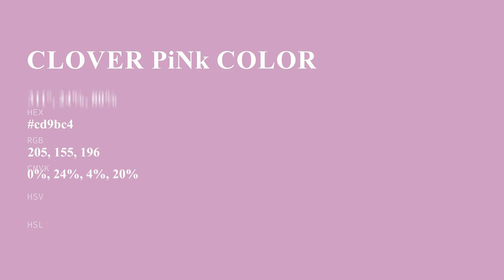Clover Pink color cd9bc4 hex color - Violet color - Cool color cd9bc4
What color is Clover Pink ? cd9bc4 hex color - Violet color - Cool color cd9bc4

Hex cd9bc4 Color Code is also known as Clover Pink color.

Hex cd9bc4 Color code in RGB color code model is created after adding 80.39% red color, 60.78% green color and 76.86% blue color.
Hex cd9bc4 Color code in CMYK color (process color) code model is generated after subtraction of 0% cyan, 24% magenta, 4% yellow and 19% black.